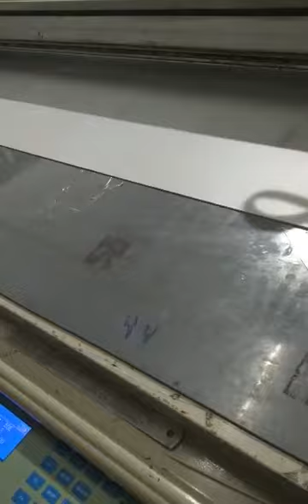Returnable Cushion Packaging P P HOLLOW SHEET cutting machine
SKPYE :aokecut